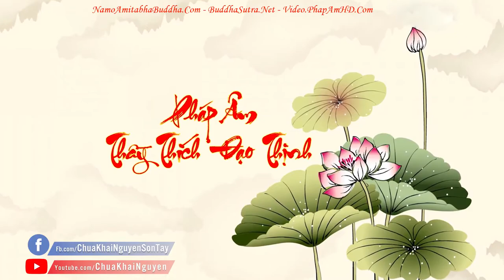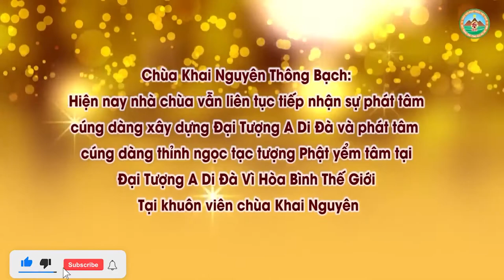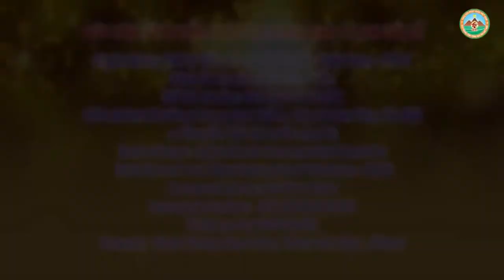Đi Chùa Có Nên Trang Điểm Phấn Son Không Đ,Đ Thích Đạo Thịnh, Pháp Âm HD